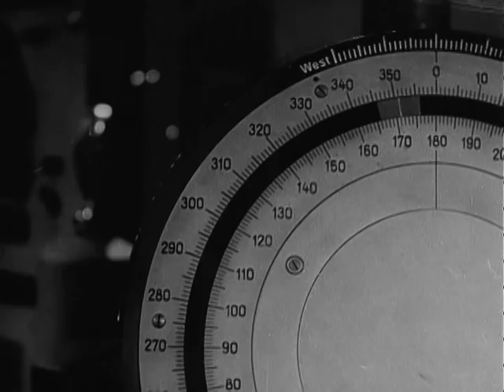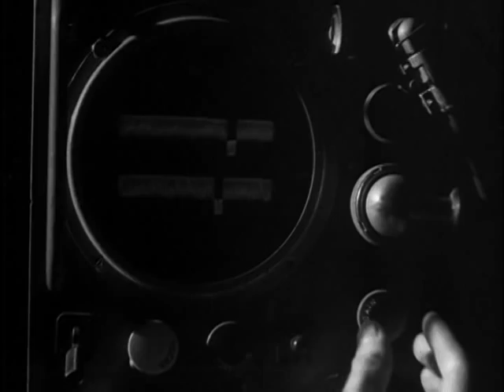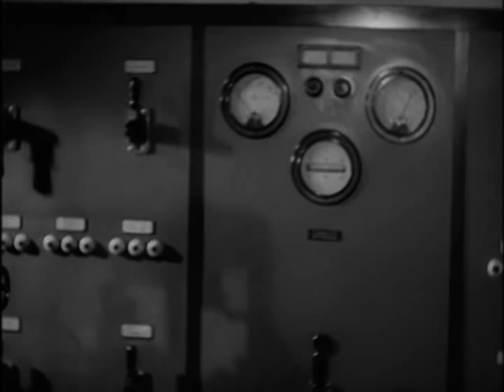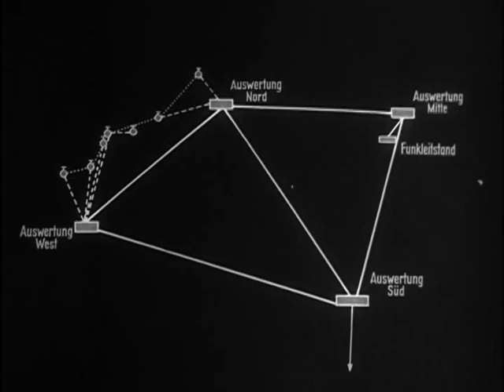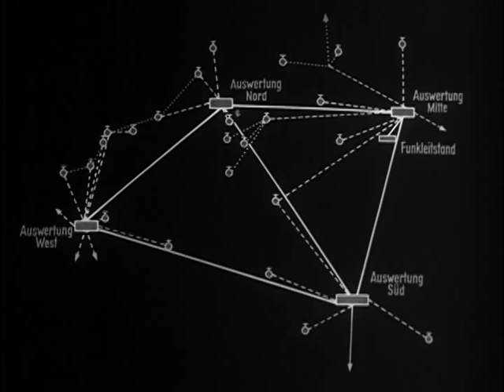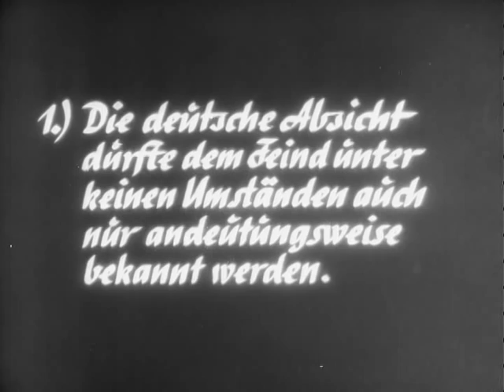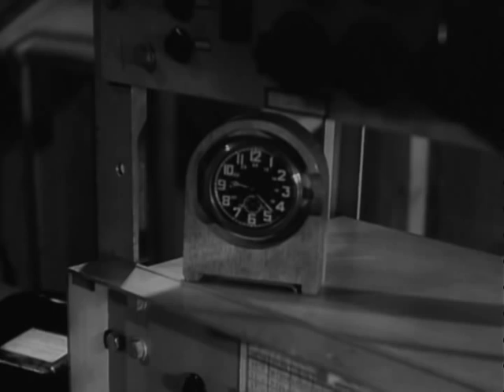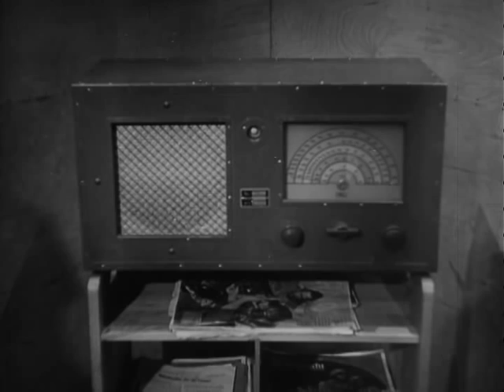HIGH FREQUENCY AS A WEAPON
ARC Identifier 64890 / Local Identifier 342-USAF-13277. Summary: Coverage of high-frequency radio waves for radar jamming used by German military in WW II to interfere with bombing accuracy and to blind British radar when the cruisers Scharnhorst and Gneisenau escaped from the harbor of Brest and ran the English Channel to the North Sea. Reel 1: 1) German colonel and junior officer talking in colonel's office. 2) INT scenes of coastal warning net stations as operators track aircraft and telephone information to Air Plotting Center. 3) Scenes of Air Plotting Center showing soldiers making notes on board indicating course and strength of attacking aircraft. 710') Total footage in reel. Reel 2: 1) Scenes in Air Plotting Center of lights flashing on wall map of north eastern Europe. 2) ALS FV of B-17's in box formation. 3) AV of six B-17's (footage probably taken from newsreel coverage of US Goodwill flight to South America in 1938). 4) GSAP footage of B-17E being hit and falling. 5) MS of burning wreckage on ground. 6) German officers in staff meeting. 710' Total footage in reel. Reel 3: 1) Series of artwork maps depicting use of radar in the Mediterranean Sea south of Greece and the coast of Norway. 2) Instructor talking to class of aircraft observers. 3) Map of England and north eastern Europe. 397') Total footage in reel. Reel 4: 1) Artwork map showing escape route for battleships from Breast through the English Channel to the North Sea. 2) Artwork of Channel area showing range of English radar and areas of radar jamming accomplished by Germans. 3) Message arriving by teletype at German radar jamming station ordering them to interrupt English radar in Channel. 4) Scenes of men operating radar jamming equipment. 5) German soldiers standing on coast watching battleships in Channel. 6) INT scenes of German soldiers playing cards and listening to radio news of safe escape of battleships. Fair (Basic: Mas pos) Department of Defense. Department of the Air Force. (09/26/1947 - ) Made possible by a donation from Shawn Masters